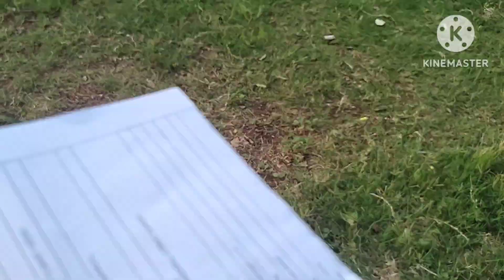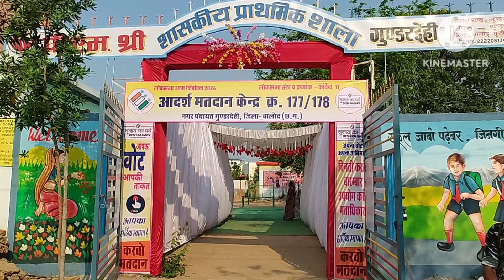vlog36 26 अप्रैल 2024 लोकसभा चुनाव 🥰🥰हमने अपना मतदान कर लिया और आपने?